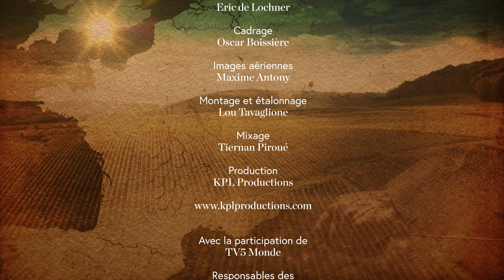TV5 MONDE - Les Domaines Schlumberger